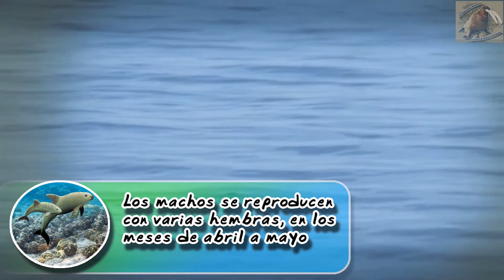Vaquita marina |La marsopa del Desierto| (Animales del Mundo) |Peligro de Extinción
Vaquita marina (Phocoena sinus)